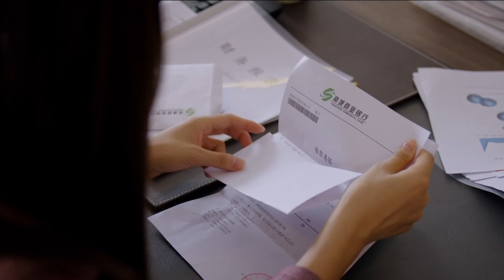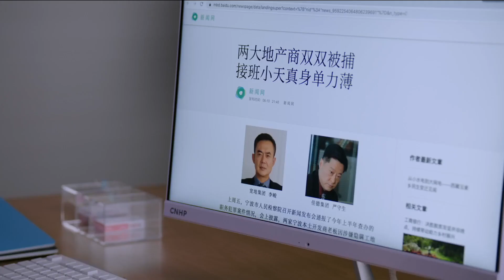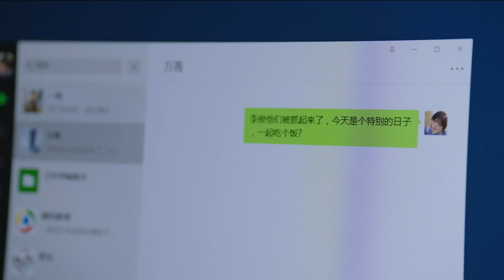當天真遇見愛情 29丨Really Meet Love That Day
懷揣建築師夢想的職場新人李天真滿腔熱血地加入新美城建築設計所，成為天才設計師孟嚴的實習生。面對孟嚴的嚴苛考驗，李天真不屈不撓，卻因意外而被公司開除。與此同時，孟嚴為了堅持自己的設計原則，選擇離職創辦自己的工作室。多番邀請下，李天真成為孟嚴的合夥人，兩人一起全力競標“雲霞村”專案。面對強勁的競爭對手，李天真堅守初心，日漸成熟，在家族企業遭遇困難時勇於擔當。在一同奮鬥的過程中，孟嚴也逐漸愛上這個單純優秀的女孩，並幫助李天真走出困境。兩人堅守建築夢想，在職業、人生和情感的道路上共同成長，逐漸理解了以人為本、以民為本才是建築的真正意義，才是建築師真正的偉大的作品。